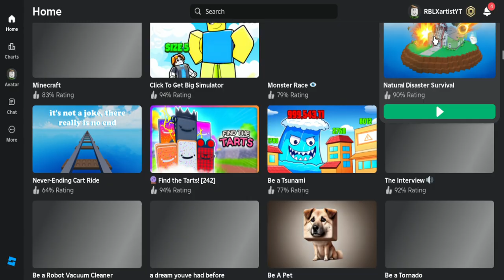1 hour 🦆s ROBLOX